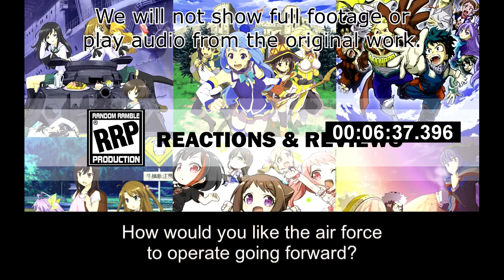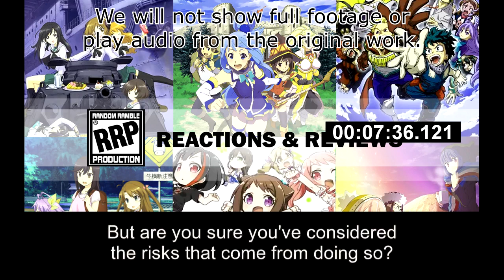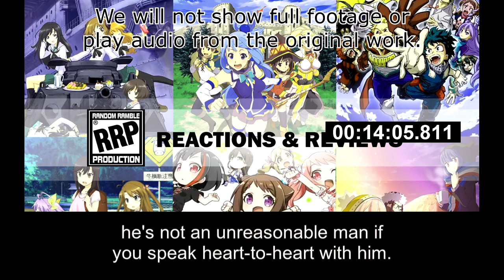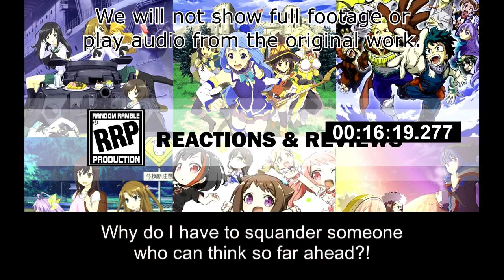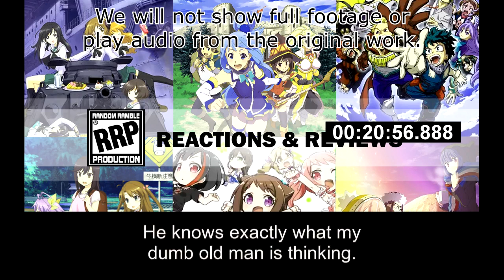[Live Reaction] Genkoku Ep11